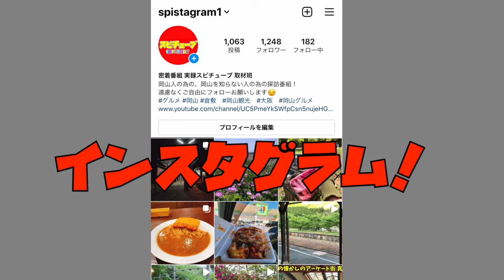【旧道の先にある廃村集落】高所から見える廃屋...到達困難！？1969年頃の乗り捨てられた車など《岡山県》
再生リスト